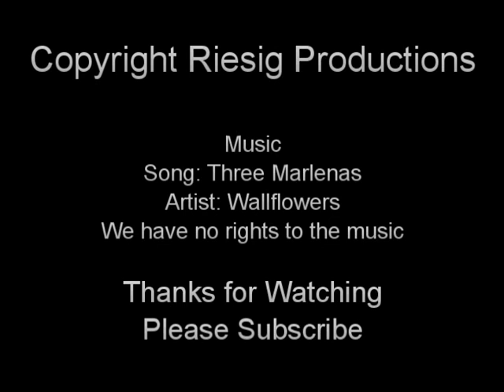Tosa Inu X Coonhound Pups (Females)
tosa Inu (Japanese Mastiff) X Blue Tick Coonhound puppies available. 2 Females.